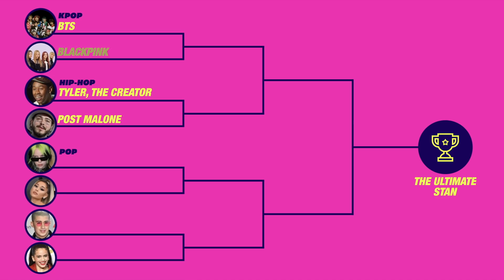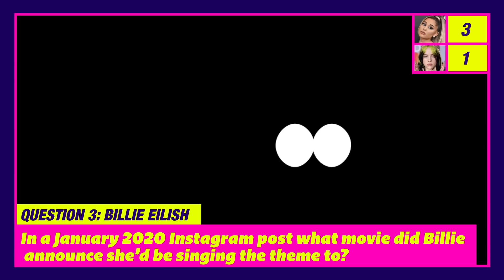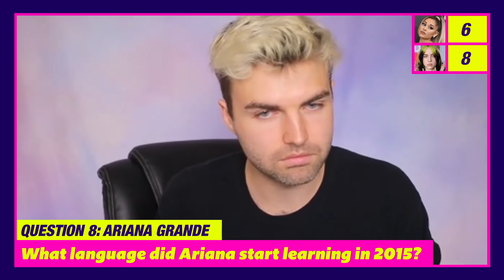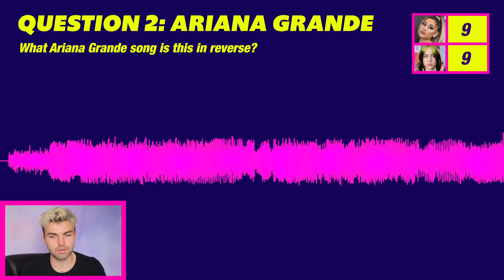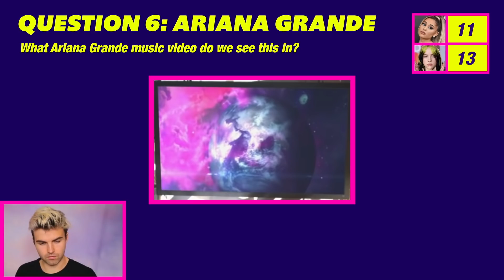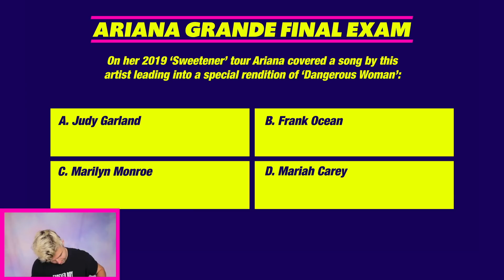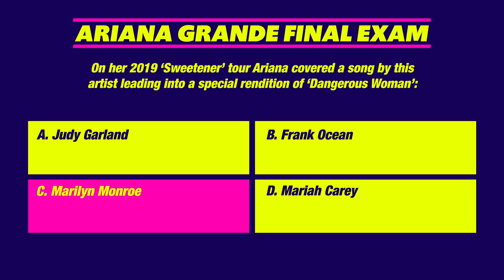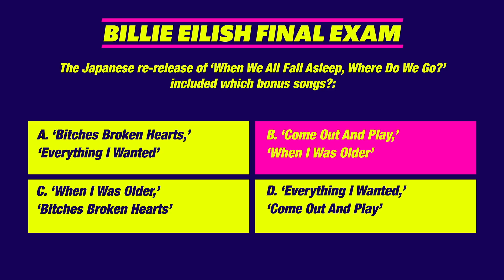These Ariana Grande & Billie Eilish Stans Are Put To The Ultimate Test | Stan vs. Stan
In the first episode of MTV’s Stan Vs. Stan, Ariana Grande stan Wyatt, and Billie Eilish stan Ryan flex their fan knowledge. Both are ultimate stans, but which one has what it takes to become the winner? Hosted by @daraquilty.